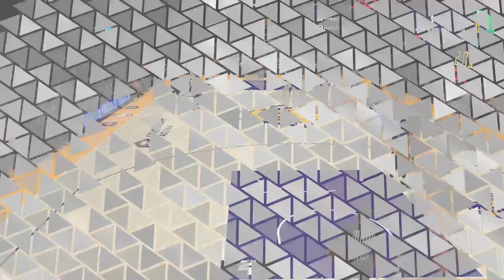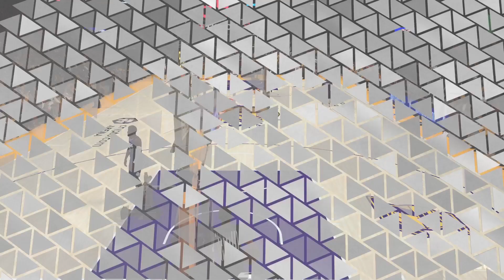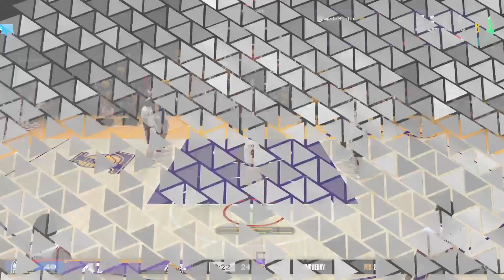NBA 2K24 MY CARRER HOF XBOX SERIES X 4K GAMEPLAY 88 OVERALL GRIND! PT 7 REVENGE ON PAUL GEORGE!🤫🏀